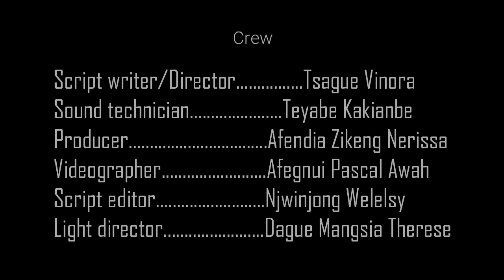Where Shall We Run To¿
An audiovisual aimed at unveiling some experiences in relation to Country's state